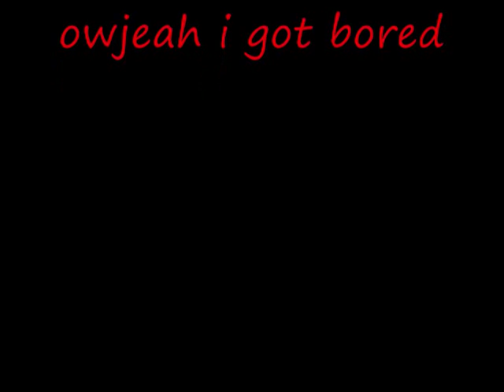Mcfly Now that we're men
i got realy really bored